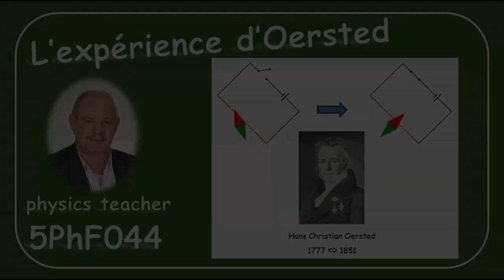Physique 5PhF044 L'expérience d'Oersted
Qu'est-ce que Oersted a-t-il découvert? D'où vient l'expression électromagnétisme?